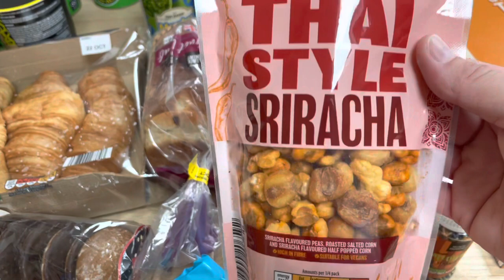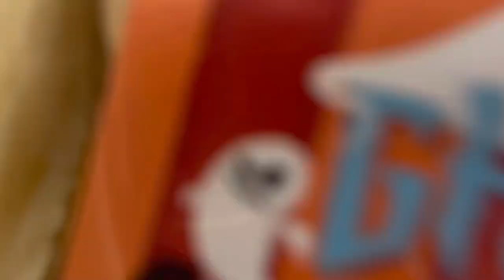ALDI FAMILY GROCERY HAUL | WEEKLY FOOD SHOP | FAMILY SHOPPING HAUL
Hi Everyone !

I have here our Weekly Food Shop from Aldi … it came to £63.